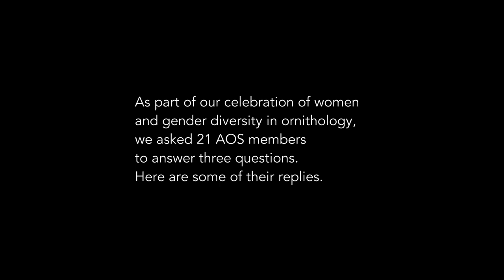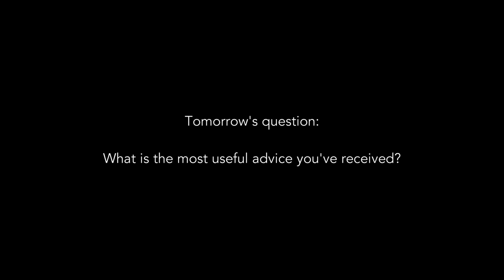Who or what influenced you to become a scientist?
For many women and trans and non-binary people, gender has historically been a barrier to full participation in ornithology. For our 2019 meeting in Anchorage, Alaska, the American Ornithological Society worked with the Conservation Media Program at the Cornell Lab of Ornithology to produce three short videos of contemporary ornithologists telling the stories of themselves as scientists. Our objectives were to highlight diverse profiles of scientists, to show viewers that diversity is a welcome and indispensable part of a strong science community, and to contribute to the Diversity and Inclusion Committee's work to reduce barriers to conference attendance.